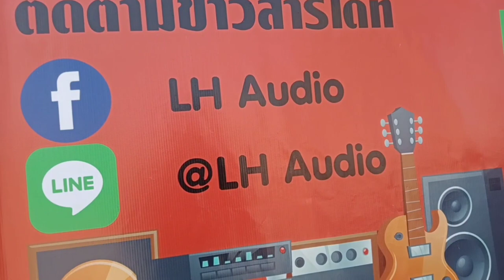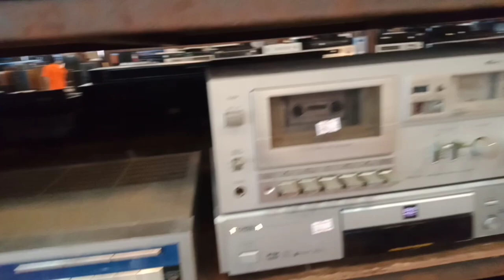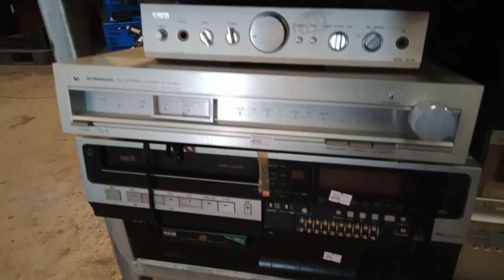ลดราคาเฉพาะวัน‼️โกดังญี่ปุ่นLUCKY HOME SAMRONG เครื่องเสียงมือสอง/ตู้ลำโพง/แอมป์อินทริเกรท/กีต้าร์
คลิปที่ 2 ลดราคาเป็นบางวันสำหรับโกดังลัคกี้โฮมโกดังญี่ปุ่นมือสองย่านตลาดสำโรง